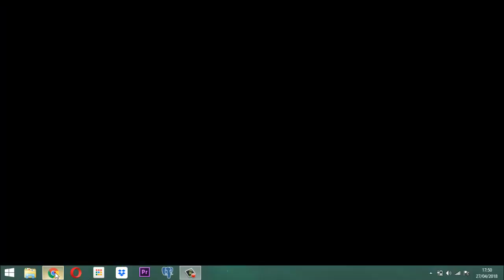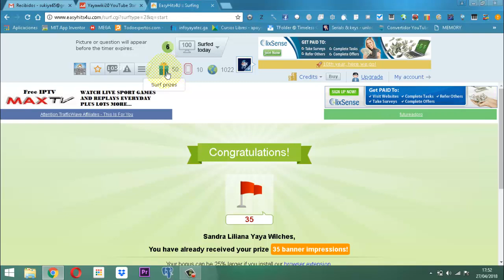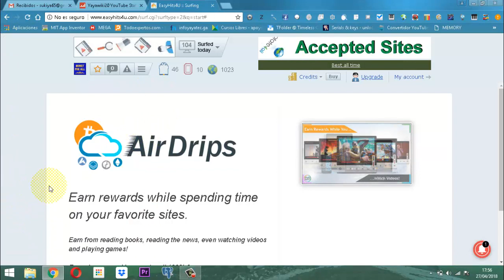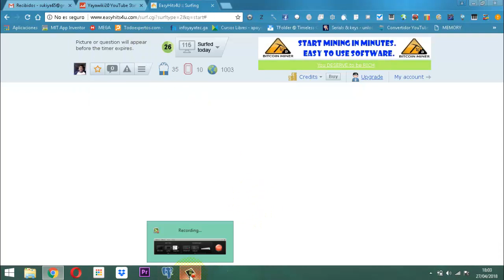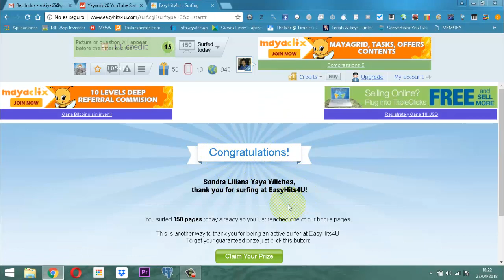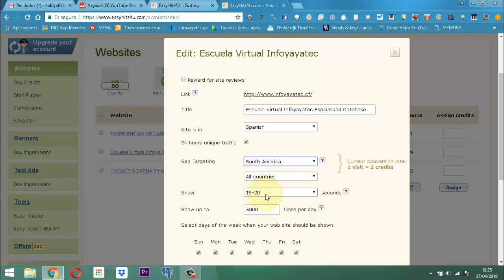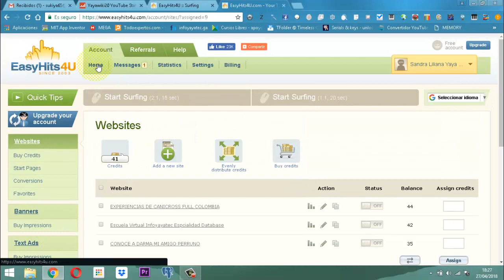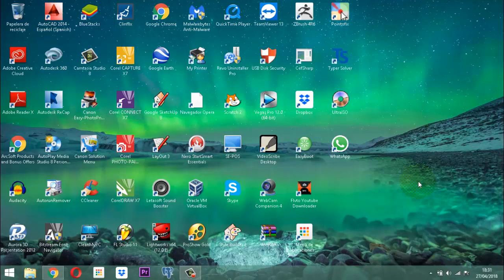Estrategias para Teletrabajar EasyHits4u Promocionando Website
Ilustración de como hacer promoción del website y revisar estadísticas de verificación.